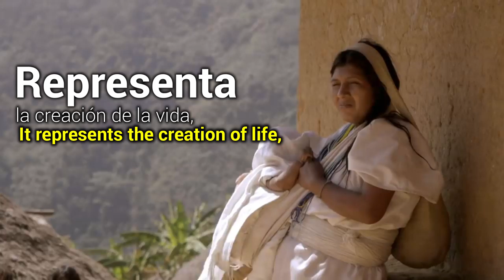Arhuacos: Mochila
🚨🏜️📢 Arhuaca Bag

For Arhuaco adults and youth, the bag is an accessory that represents the indigenous tradition.

🚨🏜️📢 Mochila Arhuaca

Para adultos y jóvenes arhuacos la mochila es un accesorio que representa la tradición indígena.

Etsy. IsaArtisanGallery